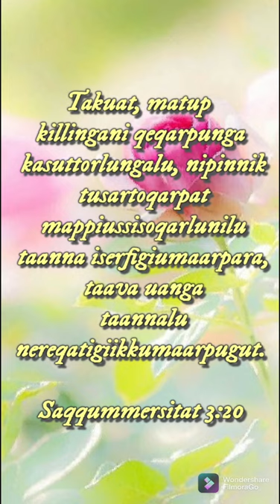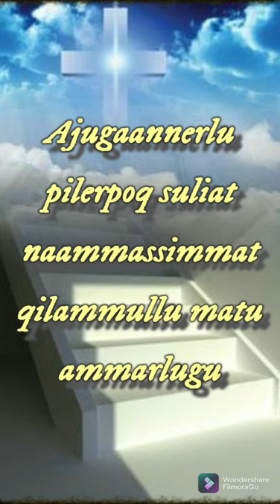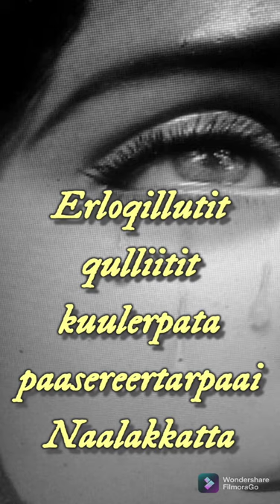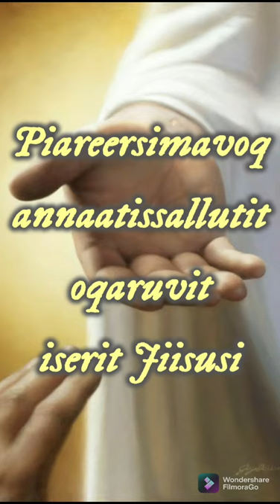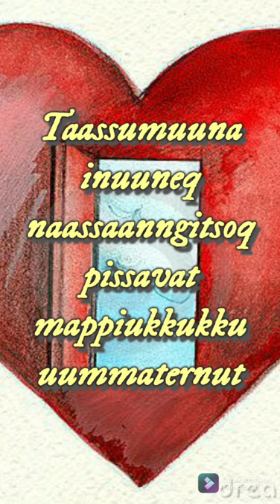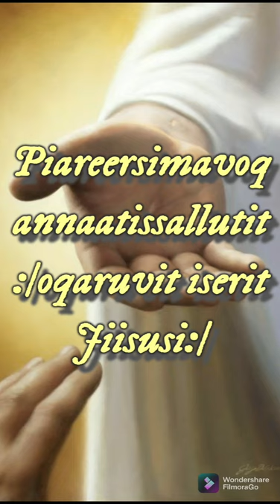Naalagaq Jiisusi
Kalaallisut unnersiutiginnissut